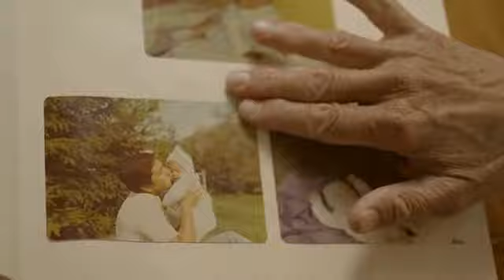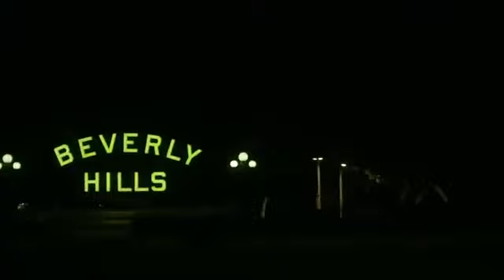LA ELECCION DE UN PADRE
Cada viaje es único.En este,Artie Goldstein viaja por el país para asistir a la boda de su hija.Un viaje que lo pondrá a prueba,lo desafiará y le cambiará la vida de manera inesperada..
P.D: Las chicas que aparecen aquí NO son modelos.Son PAREJA en la vida real.Y el papá ya es abuelo!! Su facebook es
TRADUCCION : Vichucer